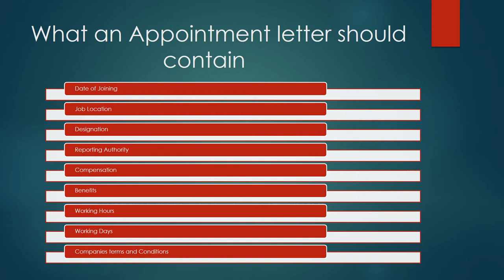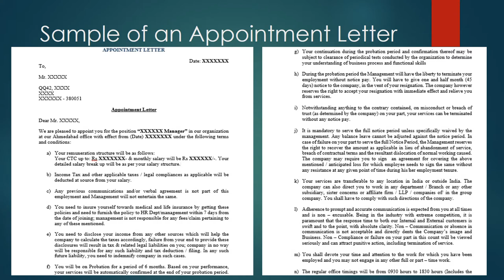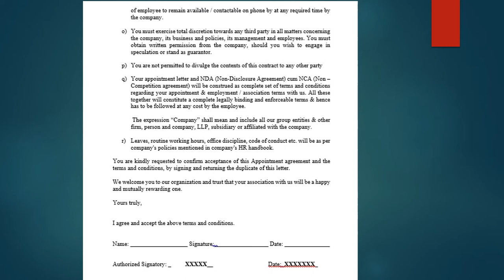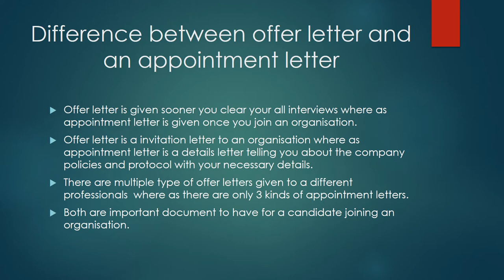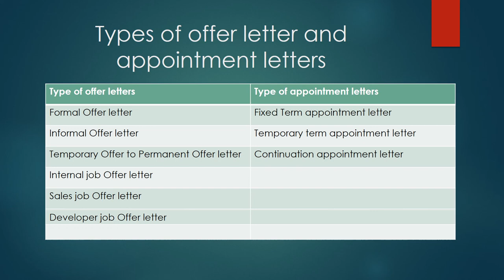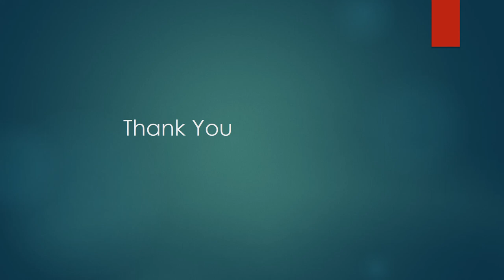Appointment letter कैसे बनाएं (2020)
Hello Dosto,

Aj ke video me mai ap sab ko Appointment letter कैसे बनाएं ke bare me bataya hu. Is video me ap ko mai kya kya include kiya jana chahiye appointment letter banane ke liye sab bataya hu. Ap sab ki madad ke liye mai appointment letter ka sample bhi include kiya hu. Sath hi aap sab ko is video me offer letter aur appointment letter me antar bhi bataya hu. Aur isme types of offer letter aur appointment letter dono ke bare me bhi bataya hu.

Hope karta hu aap sab ko pasand aye.